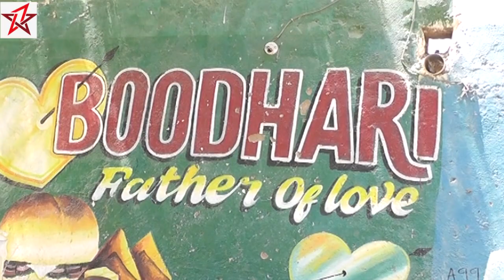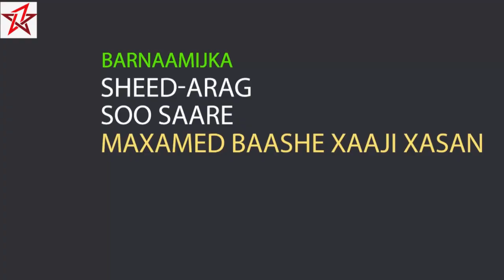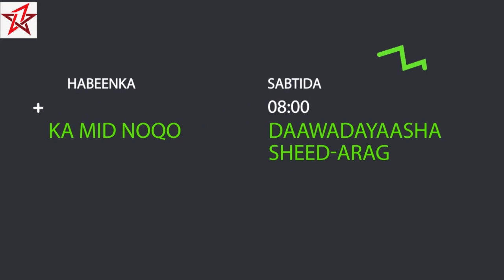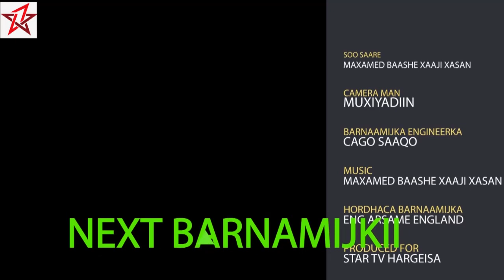DAAWO BARNAAMIJKA SHEED KA ARAG TAXANAHA YAA BERBERA KA HADLIYA QAYBTA 1AAD